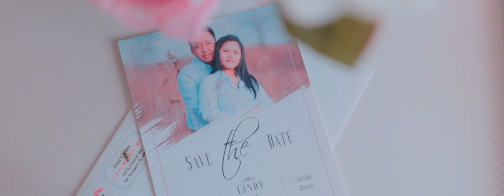Cindy & Albert | Our Wedding Day | 07/10/2021